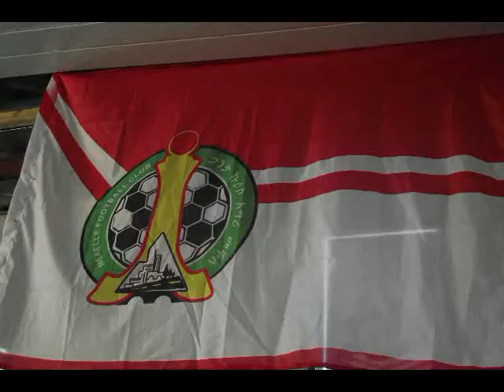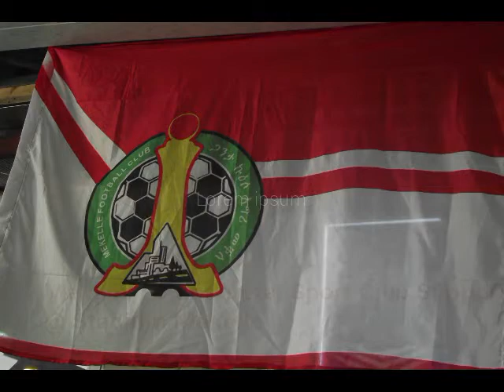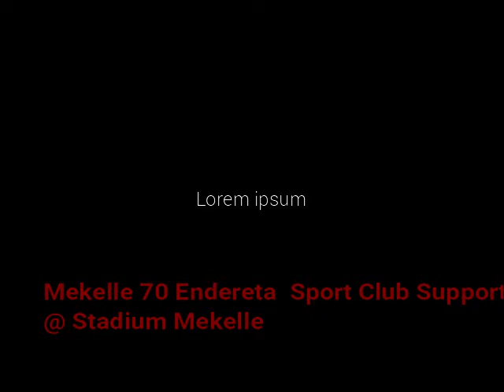Mekelle 70 Endereta Supporters @ Mekelle Stadium by tamrat Yeman